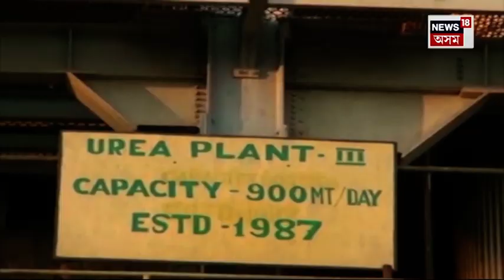Northeast ৰ একমাত্ৰ সাৰ উদ্যোগ Namrup Fertilizer Plant টো বন্ধ হোৱাৰ দিশে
জাগীৰোডৰ কাগজ কলৰ দৰে একে অৱস্থা
উত্তৰ পূৰ্বাঞ্চলৰ একমাত্ৰ সাৰ উদ্যোগ নামৰূপ সাৰকাৰখানা
কেন্দ্ৰ আৰু ৰাজ্য চৰকাৰৰ অৱহেলাৰ বাবে এতিয়া বন্ধ হোৱাৰ পথত এই লাভজনক উদ্যোগটো